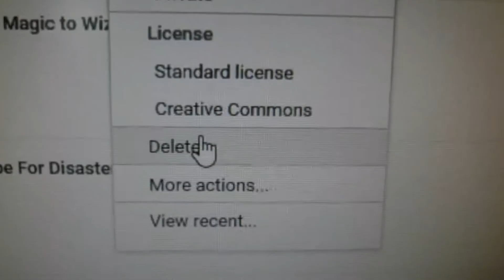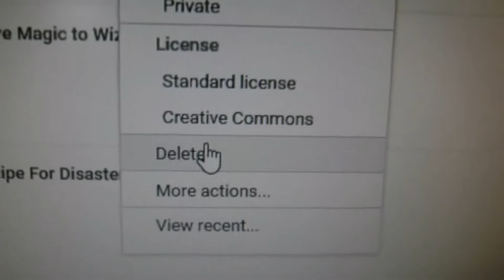Mister Mario Shorts: Mister Luigi's Appearance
In this Mister Mario Short, Mister Mario meets up wit his old nemesis, Mister Luigi, who is set to delete Mister Mario's YouTube channel so he can become more popular than him.